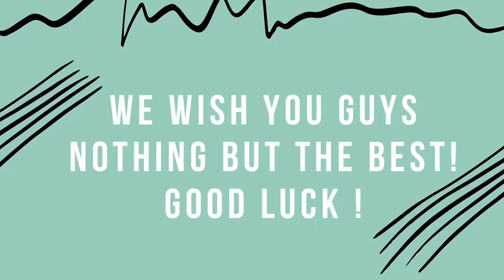A Minute of Encouragement Katella HS